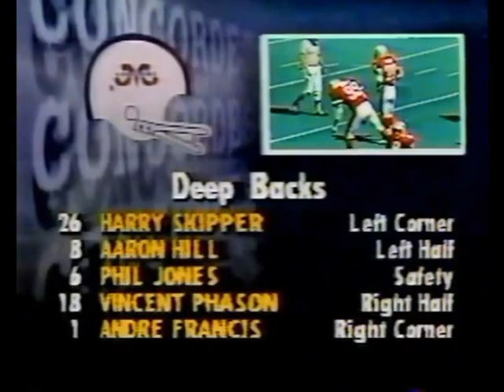CFL 1985 SASKATCHEWAN ROUGHRIDERS AT MONTREAL CONCORDES